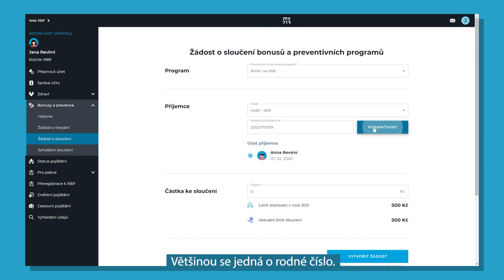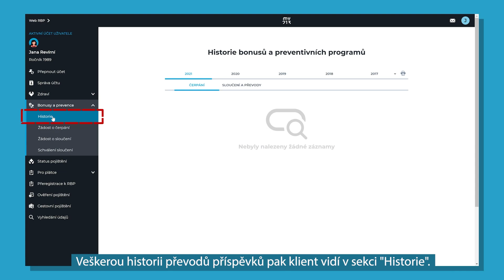Jak převést příspěvek na účet jiného klienta?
Návod, jak má klient převést příspěvek na účet jiného klienta v aplikaci my213.